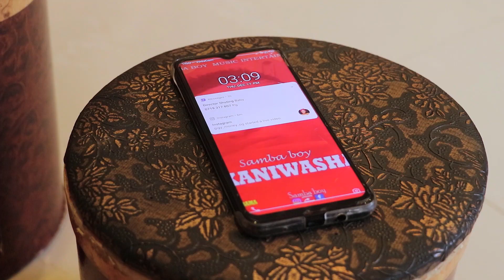Samba Boy - YAMENISHINDA MAPENZI ( Official Video )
mnapo angalia video zangu naombeni subsribe like then comment chochote